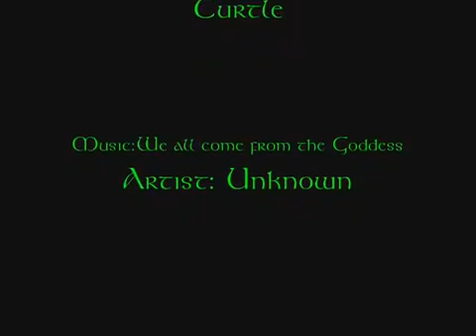Wiccan Music Chant We All Come From The Goddess